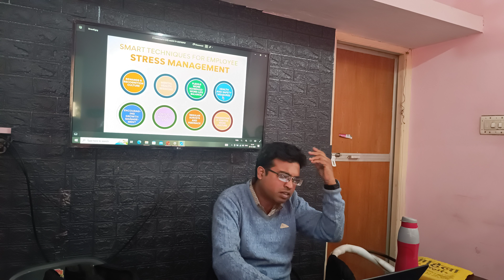Smart Techniques for Stress Management | Amit Bose | Vistar Institute Jabalpur